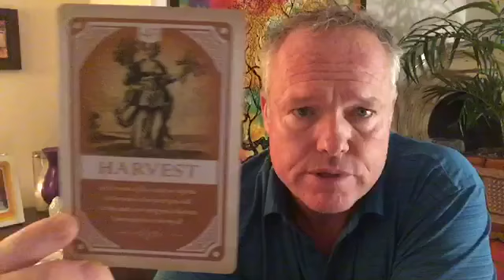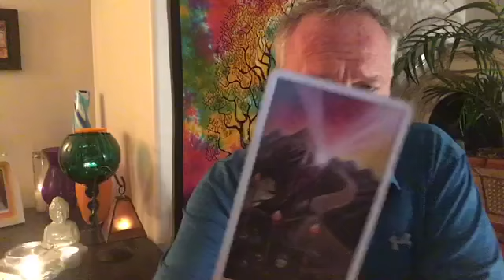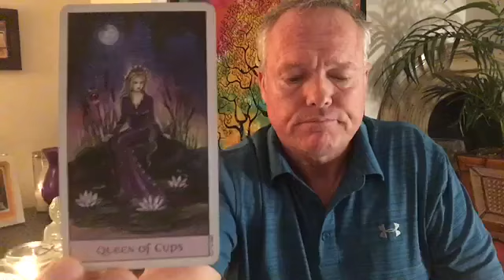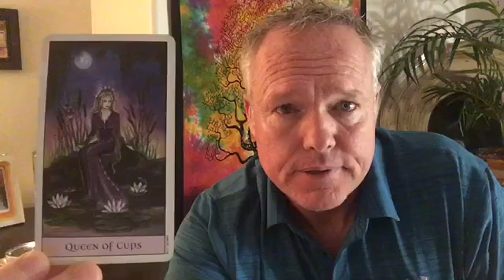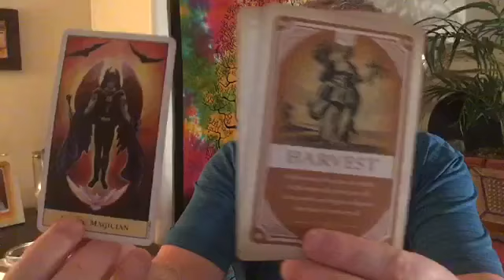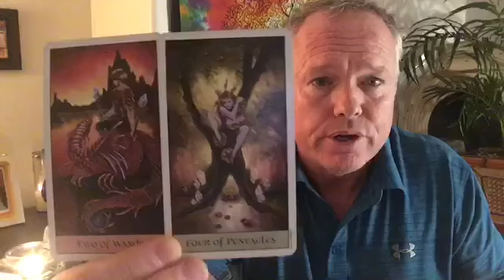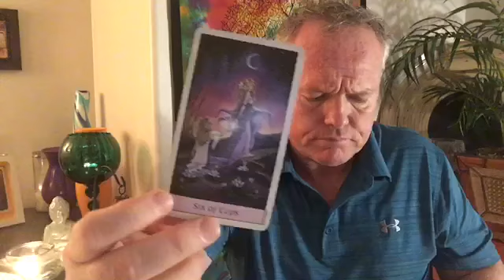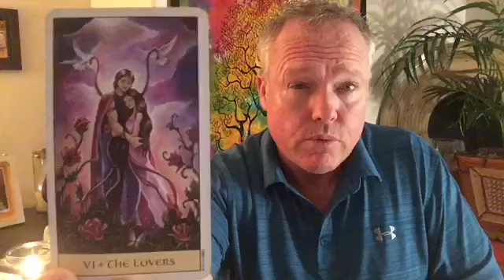♍️~VIRGO~💫👏🏼 WOW!!! YOU’RE MANIFESTING!!!👏🏼🙌🏼~♍️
Morty here, This is ~Virgo January 2019 Tarot Read on December 26, 2018.
*** Wow!!!  You’re Manifesting!!! ***